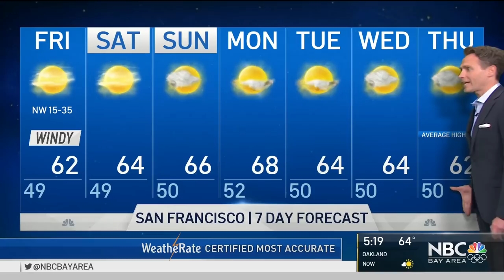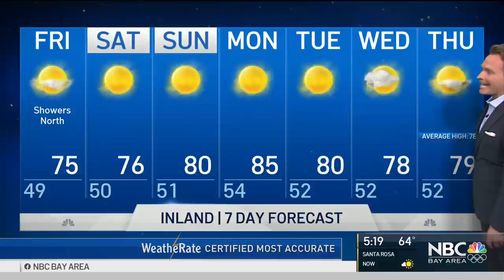Bay Area Forecast: Isolated Rain & Sierra Snow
Chief Meteorologist Jeff Ranieri has the latest on a storm that’s producing some isolated rain and even Sierra snow in your Microclimate Forecast.